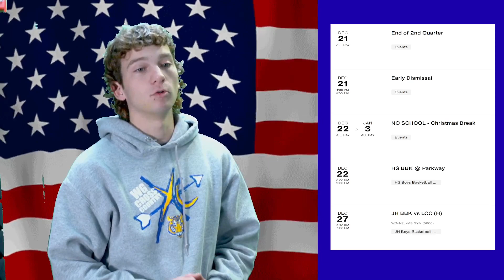WGNN HS Morning Announcements 12.20.2022